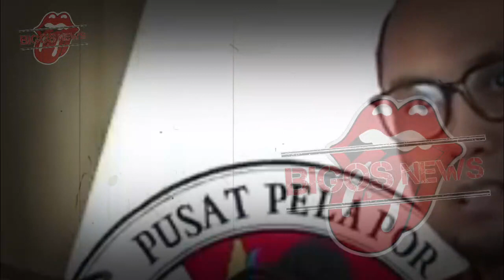REINO BARACK JD TERSANGKA,SYAHRINI SIAP JANDA,INFOTAINMENT,NEWS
Reino Barack JD Tersangka, Syahrini Siap Janda, Infotainment, News related to Indonesia.

In this video, I'll be discussing the latest news in Indonesia and discussing the role of Reino Barack JD Tersangka and Syahrini Siap Janda in it. I'll also be giving you a brief overview of the recent political developments in Indonesia and what they could mean for the country's future.